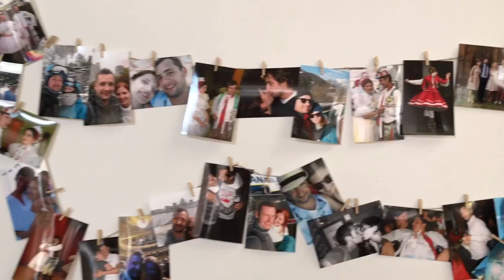Svatba jako řemen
Jituška & Martin
8.9.2018